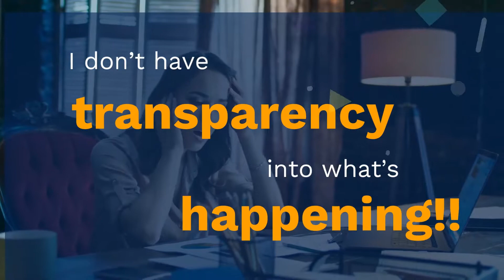GITEX AMS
SAP AMS